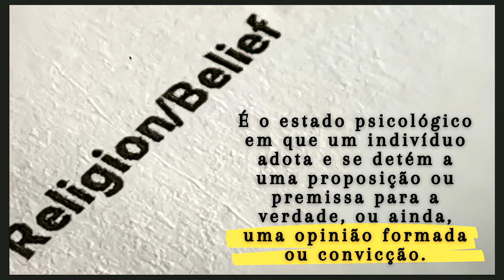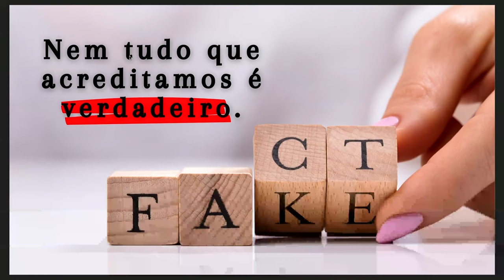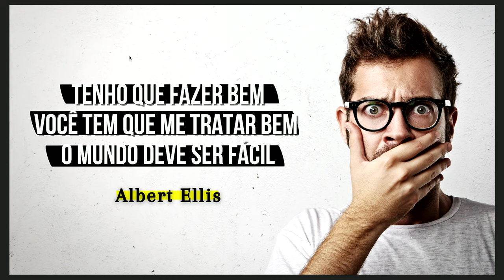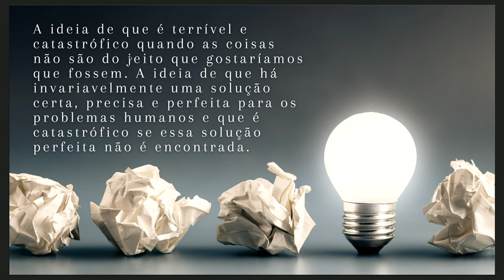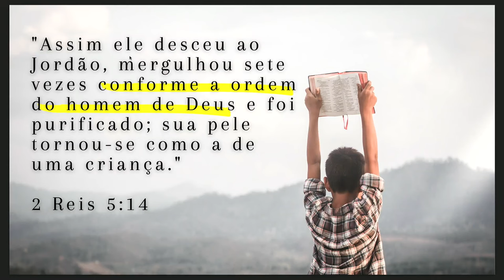REPRISE | Pr. Evanderson Almeida | Crenças Irracionais